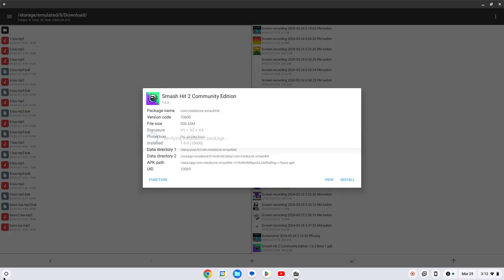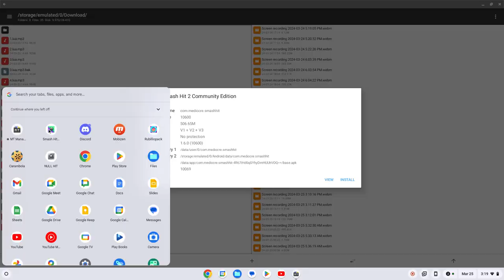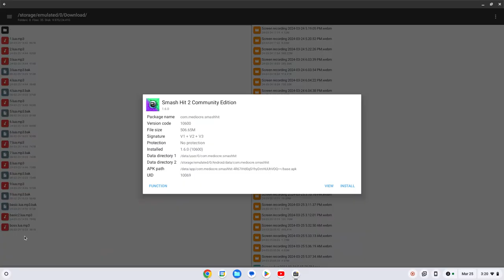Smash Hit 2 Community Edition - Checkpoint 0 (Improved)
P.S. I improved this level to make it much better.